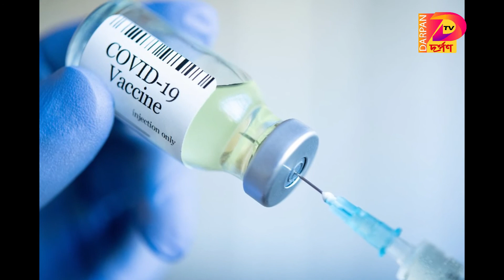লন্ডনে এমপি টিউলিপ সিদ্দিকের গাড়ি ভাঙচুর-দর্পণ টিভি নিউজ ৪ অক্টবর ২১